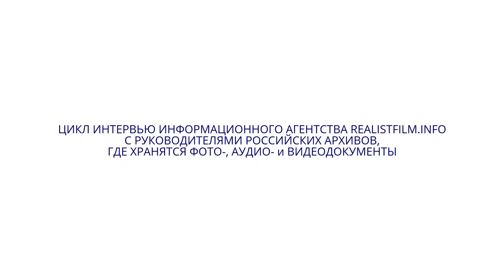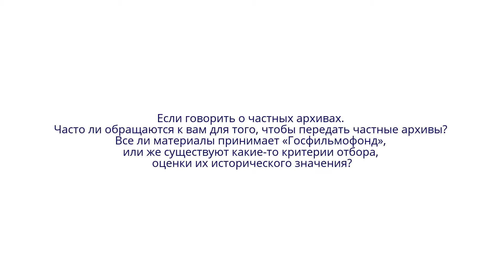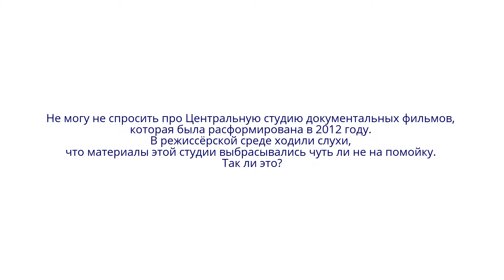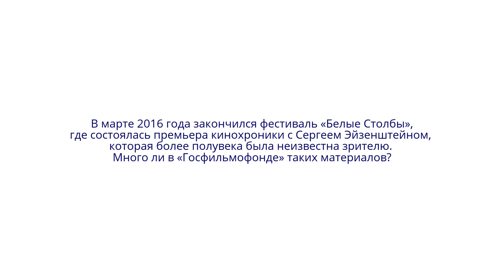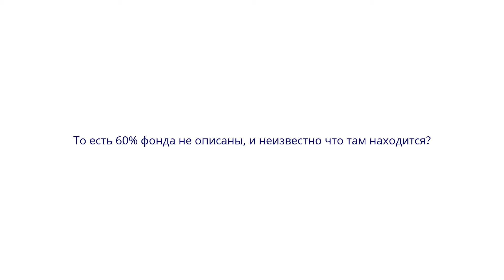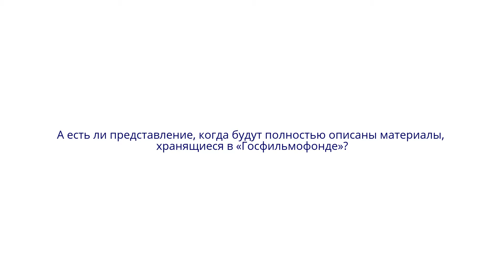Николай Бородачёв. О комплектации архива Госфильмофонд России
ИНФОРМАЦИОННОЕ АГЕНТСТВО REALISTFILM.INFO продолжает рассказывать о российских архивах, хранящихся в них аудиовизуальных документах и возможностях их использования. Вторым архивом, который посетила съёмочная группа информагентства, стал Государственный фонд кинофильмов Российской Федерации.